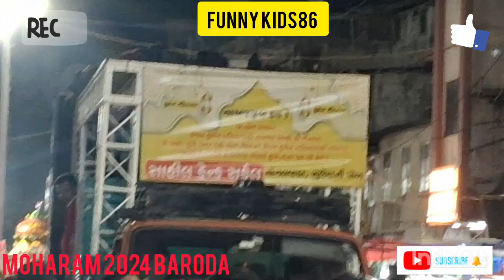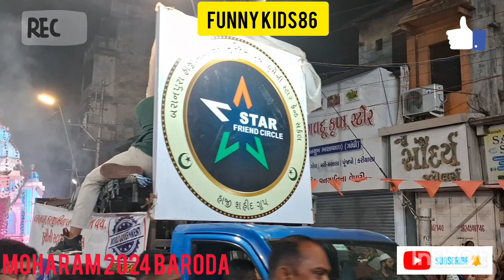muharram tajiya ♥️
muharram tajiya 2024
muharram taziya